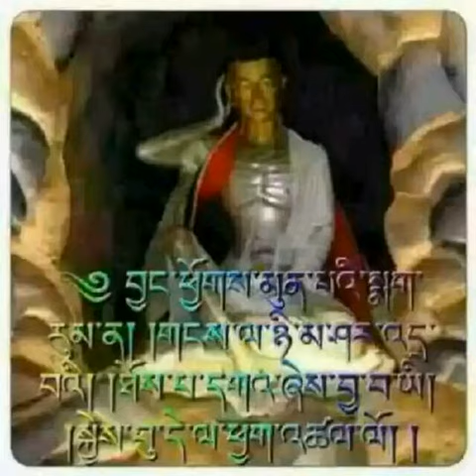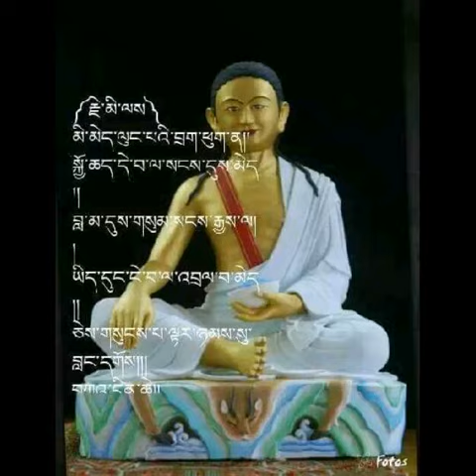རྗེ་བཙུན་མི་ལ་རས་པའི་མགུར་དབྱངས་ཡིད་འཕྲོག་མ།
Hi, Namaste & Tashi delak
The melody dharma singing poetry of Great Yogi mila Repa l.

Thank you ཐུགས་རྗེ་ཆེ།

WeChat- nyims2010